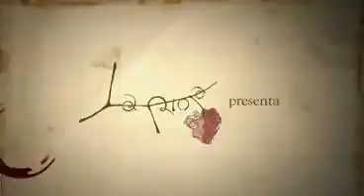Spot La Rioja Turismo - Documental La Tierra con Nombre de Vino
Campaña para La Rioja Turismo del año 2009, "La Tierra con Nombre de Vino". Protagonizada por el Director de cine Fernando Colomo y el actor Diego Martín. El documental de la campaña se podía visionar